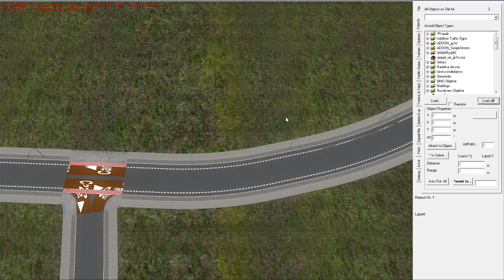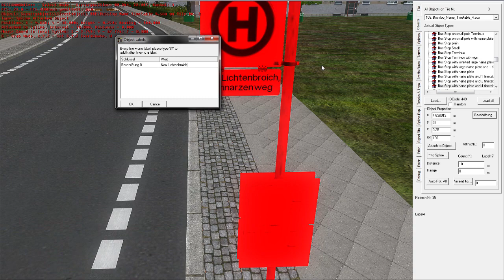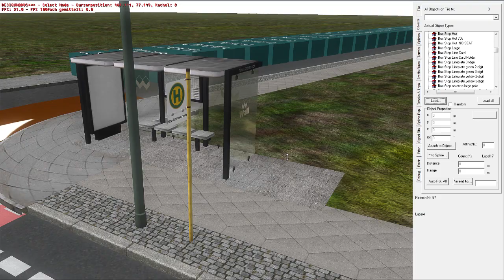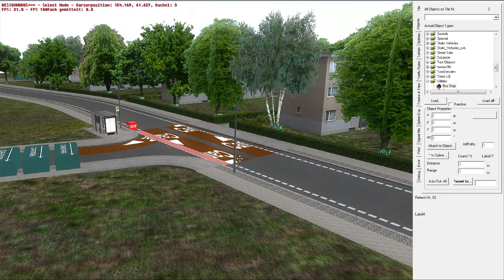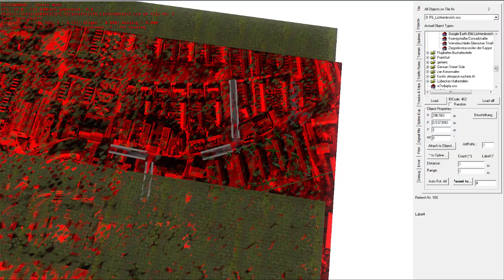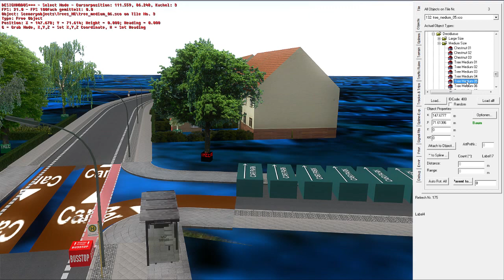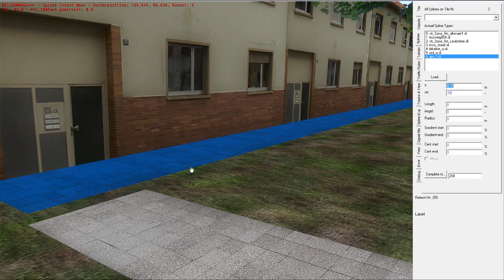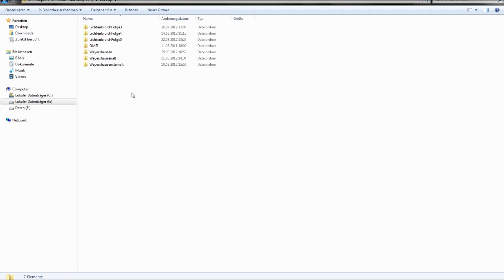OMSI Editor Tutorial Folge #5: Haltestellen und so [HD]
EIn neues OMSI Editor Tutorial zum Thema Haltestellen. Im weiteren Verlauf wird ein wenig die Landschaft vervollstänidgt.